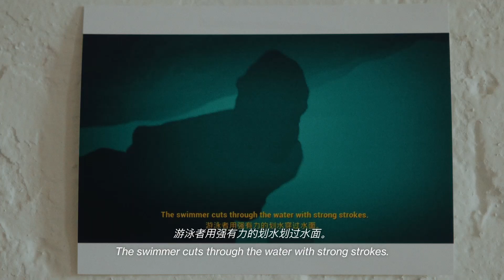Rindon Johnson: Best Synthetic Answer at Rockbund Art Museum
"How does a Black American, raised on the edge of the Pacific, move through the ocean to reach Shanghai? Apart from obvious forms of resource extraction as forms of exploitation, on what levels am I also responsible for this destruction? As a consuming human on this earth? As an American citizen? As a Black person? As my parents' only son? What seismic shifts will come from the collapse of so many in-concert ecosystems?  Besides, ultimately, what does anyone gain from exploitation of this magnitude? How do I witness this ocean's past, present, and future? How do I attempt to atone for the United States' historical, current, and impending destruction and exploitation of the Pacific Ocean and the people who call it home? How do I name all of that? How to swim through it? How big is the Pacific Ocean, really? Nothing is so big it cannot be measured, right?"

Complex Geographies: Into the Pacific
Rindon Johnson: Best Synthetic Answer
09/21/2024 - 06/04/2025